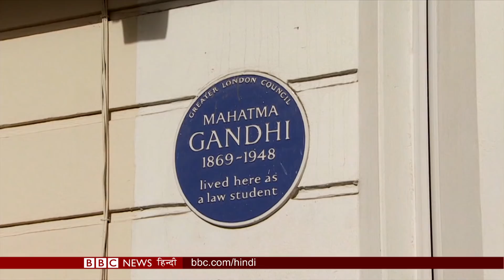Noor Inayat Khan : Tipu Sultan की वंशज और World War Two की भारतीय मूल की जासूस को सम्मान (BBC Hindi)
भारतीय मूल की ब्रितानी जासूस नूर इनायत ख़ान को ब्रिटेन 'ब्लू प्लेक मेमोरियाल' यानी नीली पट्टी स्मारक सम्मान दे रहा है. नूर इनायत ख़ान मैसूर के राजा टीपू सुल्तान की वंशज थीं. इनायत ख़ान पहली महिला अंडरकवर रेडियो ऑपरेटर थीं जिन्हें जून 1943 में नाज़ी के कब्ज़े वाले फ्रांस में भेजा गया था. सितंबर 1944 में डाख़ो यातना शिविर में नाज़ियों ने उन्हें तीन अन्य महिला जासूसों के साथ गोली मार दी थी. मौत के पांच साल बाद इनायत ख़ान को उनकी बहादुरी के लिए ब्रिटेन ने जॉर्ज क्रॉस से सम्मानित किया. हिम्मत और बहादुरी के लिए दिया जाने वाला ये देश का दूसरा सर्वोच्च सम्मान है. लंदन के वेस्ट एंड के टैविटॉन स्ट्रीट पर मौजूद उनके घर के सामने ब्लू प्लाक का अनावरण किया गया. इतिहास में उनके योगदान को याद करते हुए जानेमाने लोगों के घरों के सामने या घरों की दीवार पर ब्लू प्लाक लगाया जाता है. नूर इनायत ख़ान भारतीय मूल की पहली महिला हैं जिन्हें ये सम्मान दिया जा रहा है. इससे पहले जिन भारतीयों को ब्लू प्लाक सम्मान मिल चुका हैं उनमें महात्मा गांधी, पंडित नेहरू और बाबासाहेब आंबेडकर शामिल हैं.